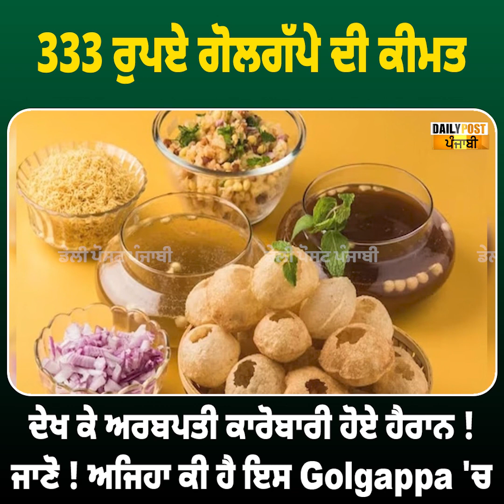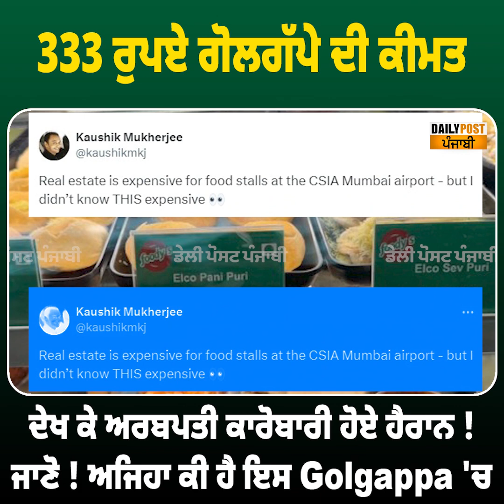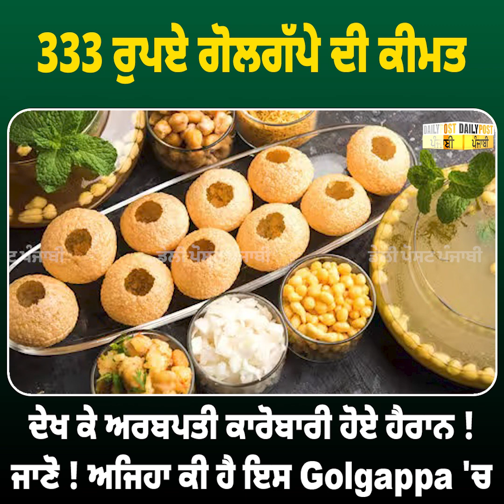333 ਰੁਪਏ ਗੋਲਗੱਪੇ ਦੀ ਕੀਮਤ ,ਦੇਖ ਕੇ ਅਰਬਪਤੀ ਕਾਰੋਬਾਰੀ ਹੋਏ ਹੈਰਾਨ ! ਜਾਣੋ ! ਅਜਿਹਾ ਕੀ ਹੈ ਇਸ Golgappa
333 ਰੁਪਏ ਗੋਲਗੱਪੇ ਦੀ ਕੀਮਤ ,ਦੇਖ ਕੇ ਅਰਬਪਤੀ ਕਾਰੋਬਾਰੀ ਹੋਏ ਹੈਰਾਨ ! ਜਾਣੋ ! ਅਜਿਹਾ ਕੀ ਹੈ ਇਸ Golgappa 'ਚ